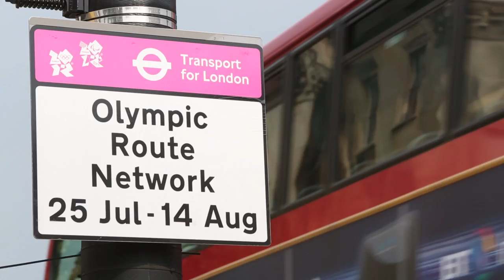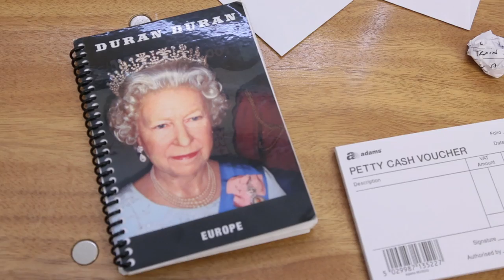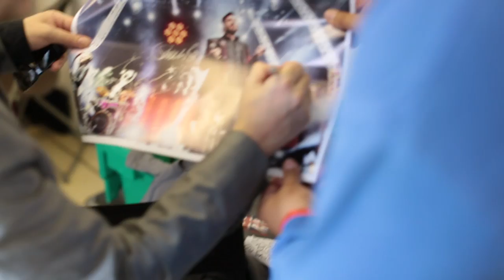Duran Duran - Behind the Scenes in Hyde Park